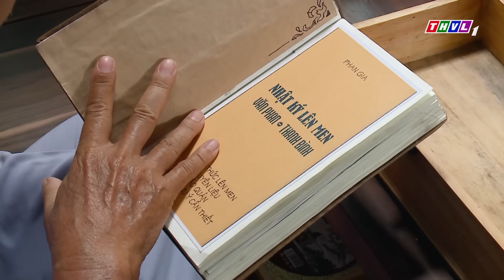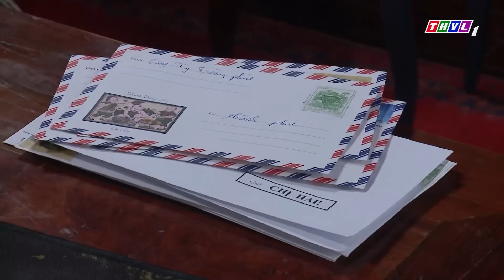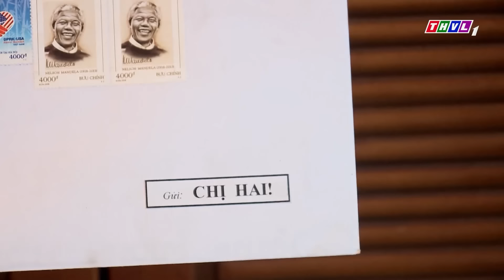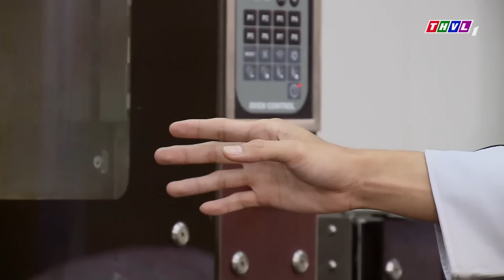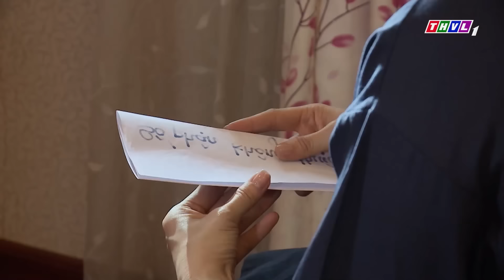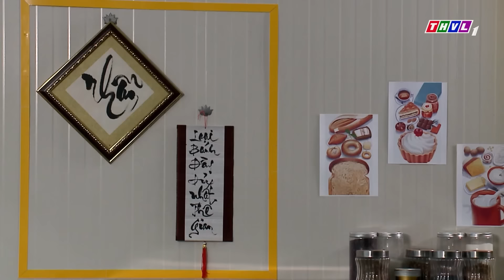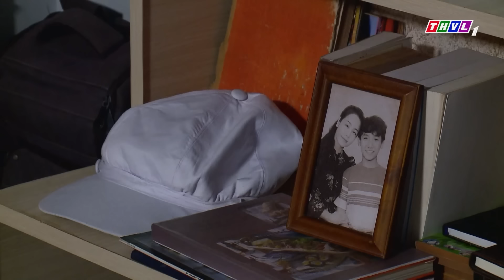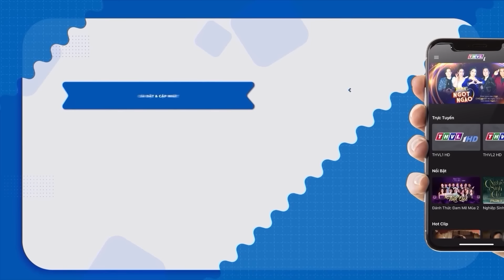MẸ RUỘT CÔNG KHAI ĐỐI ĐẦU VỚI MẸ KẾ ĐỂ BẢO VỆ ĐỨA CON TỘI NGHIỆP | PHIM VIỆT NAM 2023 | PHIM THVL